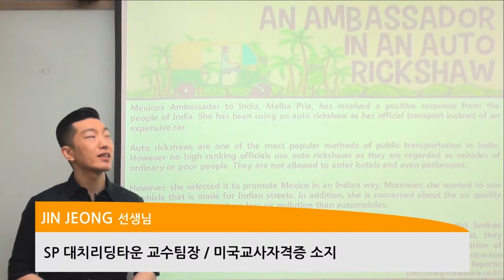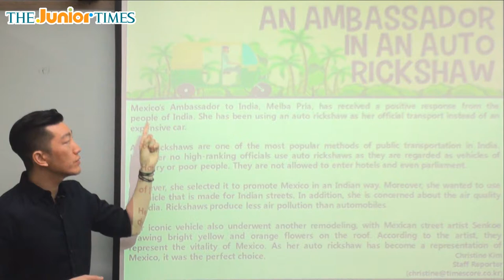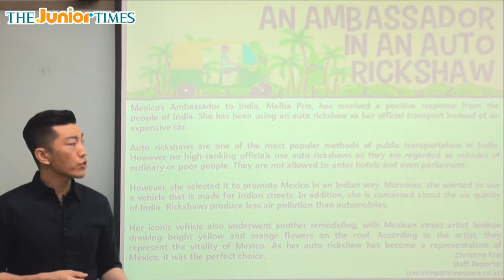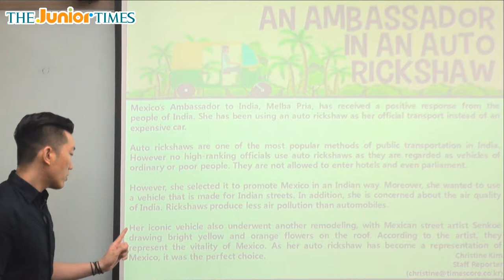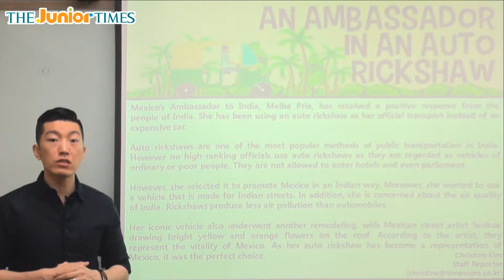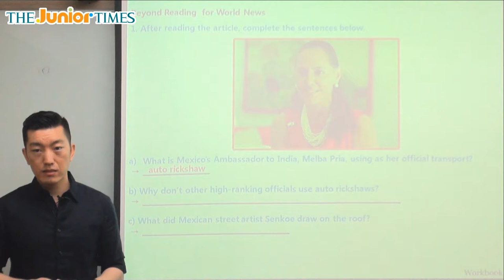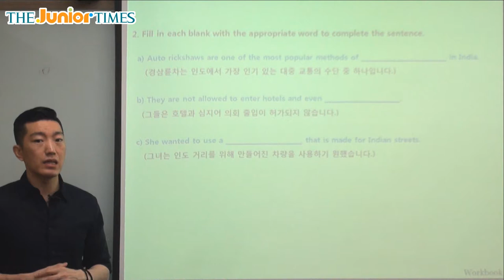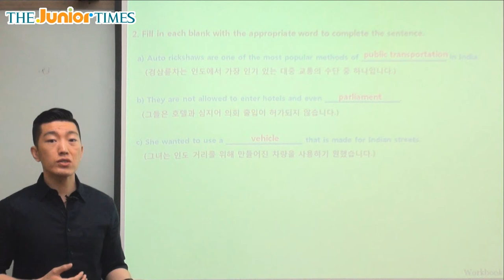An Ambassador In An Auto Rickshaw - 주니어타임즈와 함께 하는 월드뉴스 동영상 강의 ( The Junior Times - No.686 )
오토릭샤를 타는 대사